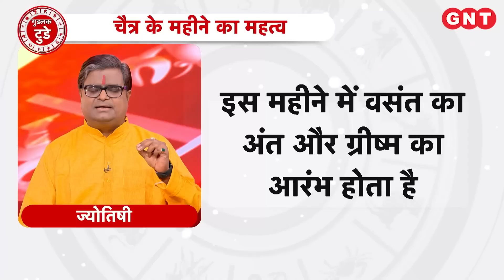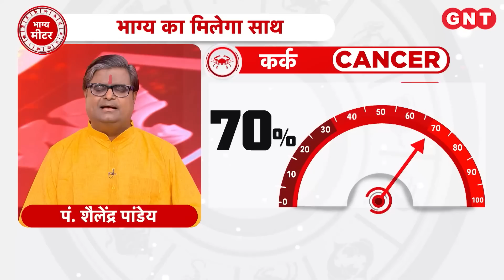गुडलक टुडे: जानें चैत्र मास की महिमा और कैसे करें पूजा उपासना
पंडित शैलेंद्र पांडेय बता रहे हैं कि चैत्र मास की महिमा क्या है. चैत्र के महीने में कैसा हो खान-पान. चैत्र में कैसे करें पूजा उपासना. आपके लक को बढ़ाएगा गुडलक मंत्र. लेकिन सबसे पहले जानिए आज का गुडलक मंत्र. देखें गुडलक टुडे.